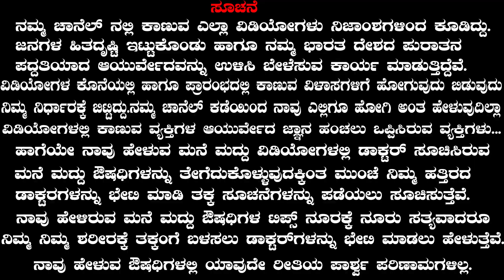Get Rid Of Constipation Immediately | Constipation Home Remedies in Kannada | ಮಲಬದ್ಧತೆಗೆ ಪರಿಹಾರ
NISARGA MANE | VEDA WELLNESS CENTER | DR VENKATRAMANA HEGDE